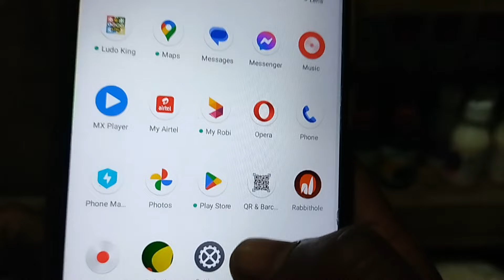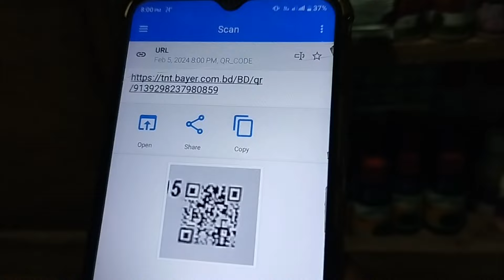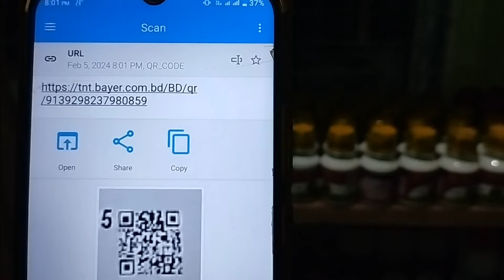আসল লুনা চিনার উপায় ১ মিনিটে ভিডিও সহ স্ক্যান করে দেখাবো।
লুনা কী.? আসল লুনা চিনার উপায় ১ মিনিটে ভিডিও সহ  স্ক্যান করে দেখাবো।